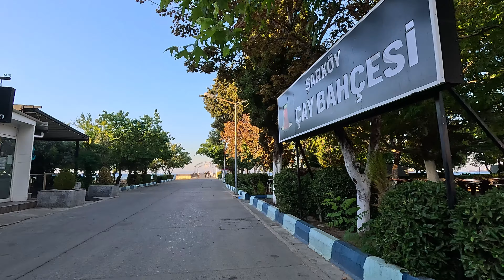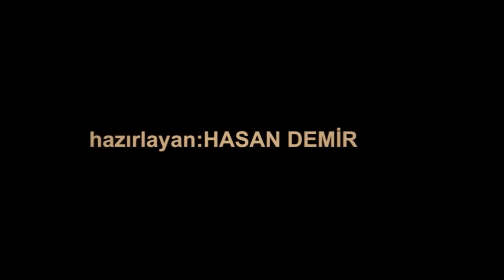SABAH ERKEN SAATLERDE ŞARKÖY TURU VE ÇORBACI YAŞAR TEMMUZ 2024 = 2014 =